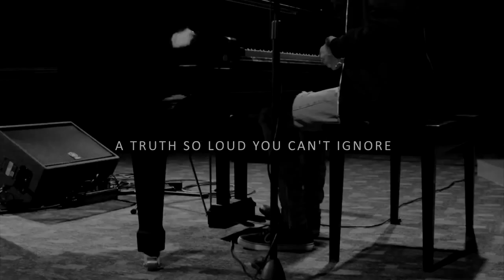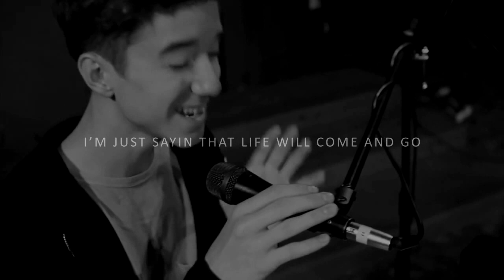Youth - Troye Sivan (Cover by Daniel Seavey) (Lyrics)